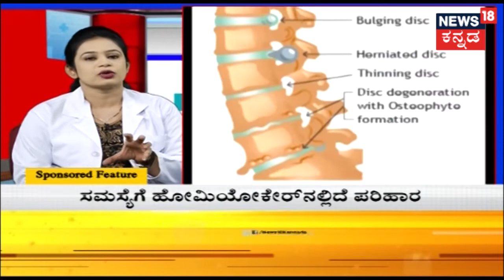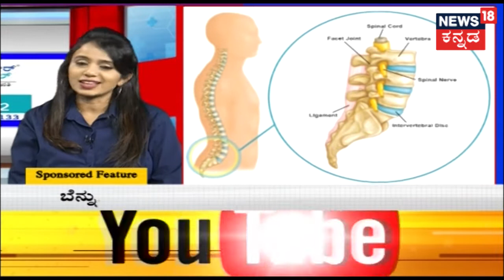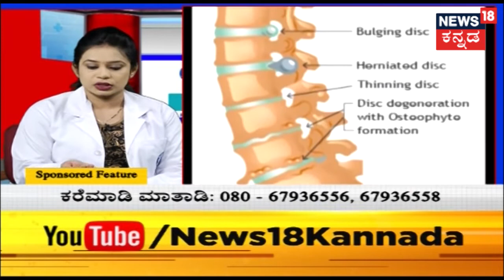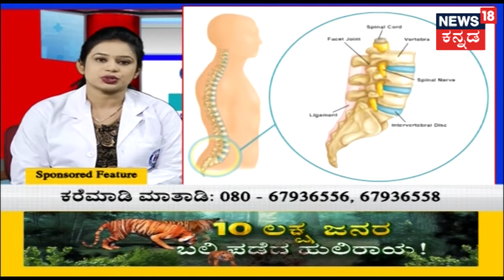ಬೆನ್ನು ಮತ್ತು ಕೀಲು ನೋವಿನ ಸಮಸ್ಯೆ? Homeocareನಲ್ಲಿದೆ ಪರಿಹಾರ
ಬೆನ್ನು ಮತ್ತು ಕೀಲು ನೋವಿನ ಸಮಸ್ಯೆ?ಹೋಮಿಯೋಕೇರ್ ನಲ್ಲಿದೆ ಪರಿಹಾರ. ಕಟ್ಟಿ ನೋವು ಬೆನ್ನು ನೋವು ಹೀಗೆ ಇನ್ನು ಹಲವಾರು ಸಮಸ್ಯೆಗಳಿಂದ ನಾವು ಬಳಲುತ್ತಿರುತ್ತೇವೆ ಅದರಿಂದ ಮುಕ್ತಿ ಪಡೆಯಲು ಇಲ್ಲಿದೆ ಪರಿಹಾರ.